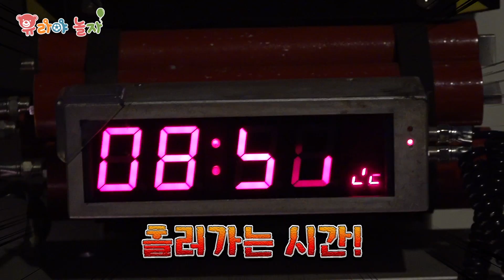키즈앤키즈 어린이 직업체험! 유라 택배원이 경찰관, 소방관, 의사에게 배달하는 물건은? 어린이 체험 상황극 [유라]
유라가 농부, 택배원, 경찰관, 소방관, 의사가 되어봤어요!
우리 친구들은 어떤 직업을 갖고 싶나요?
유라와 함께 꿈을 키워보세요~

‘유라와 자연친구’ 모아보기goo.gl/k5vVxF